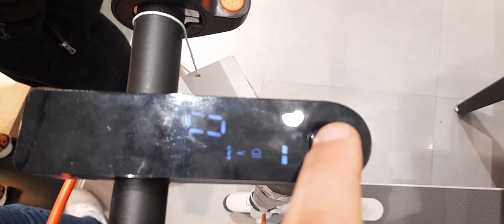EHLİYETSİZ ARAÇ SCOOTER DİREKSİYON GÖSTERGE PANEL İNCELEMESİ...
7 Kasım 2022 Pzt elektrikli scooter direksiyon gösterge panel testi